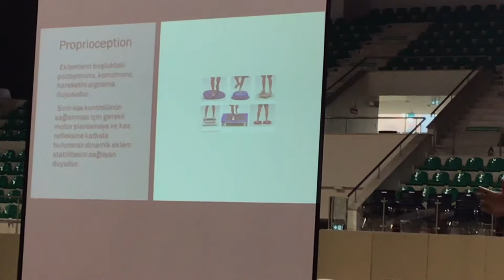Eren Hangün ( Kondisyoner) - Alt yaş gruplarında sakatlıktan korunma çalışmaları 5